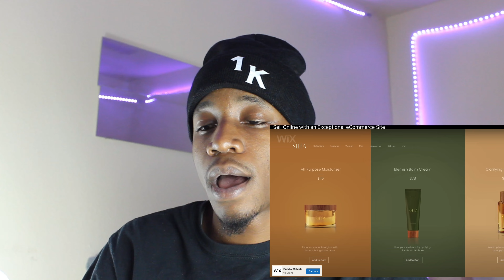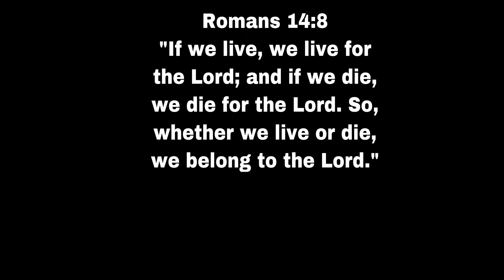REACTACTING TO KENTUCKY LOSS// DISAPPOINTED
I KNOW THIS IS RANDOM BUT I WANTED TO GET BACK TO REACTIONS AND STAY CONSISTENT WITH IT SUPPORT THE PROCESS!! PRAY Y'ALL STAYING SAFE AND GRINDING ON WHATEVER GOAL YOU WANT. SORRY I'VE BEEN GONE BUT IM BACK AND BETTER THAN EVER. NEWWWW CONTENT!